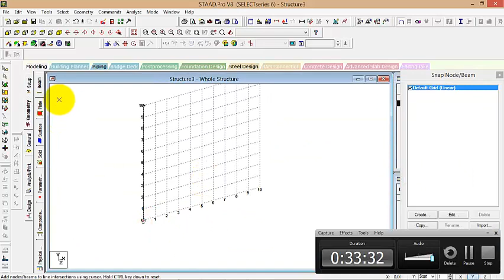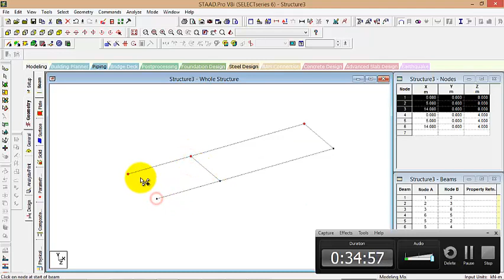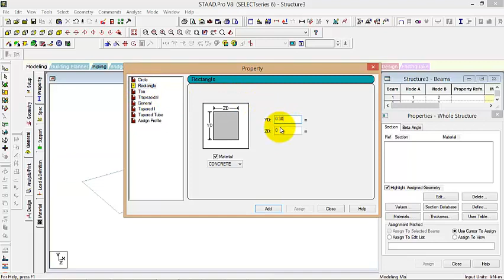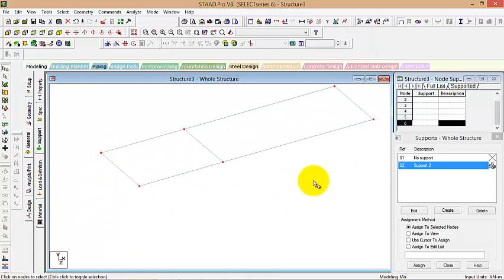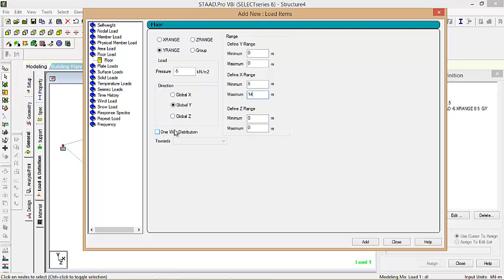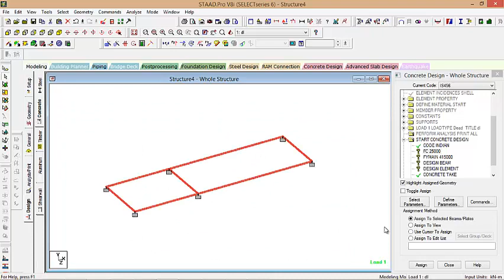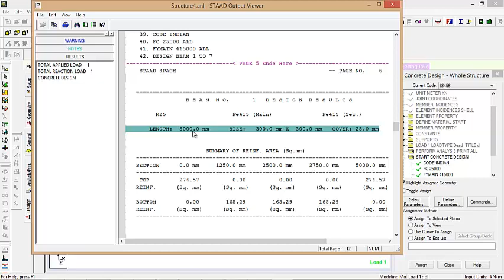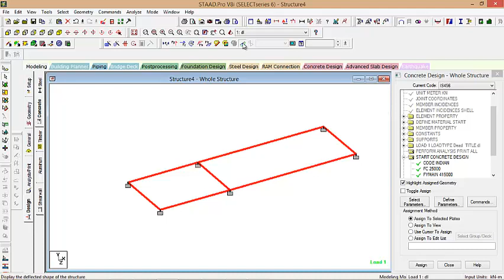One Way and Two-way Slab Design in STAAD.Pro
one way slab and two way slab formula,

one way slab design,

one way slab reinforcement

two way slab reinforcement details,

one way slab and two way slab pdf,

one way slab advantages and disadvantages,

one way slab definition
one way slab and two way slab reinforcement,